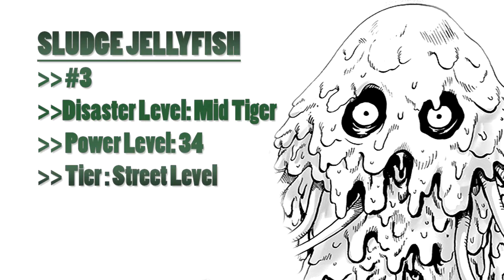Power Levels Remastered! All Disaster Levels Wolf & Tiger Monsters in One Punch Man!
Sooo, I've made a small mistake in the video. I've putted the "strongest to the weakest" in the video, but it should be the opposite. I hope it doesn't bother you guys because it doesn't interfere with anything in the video content